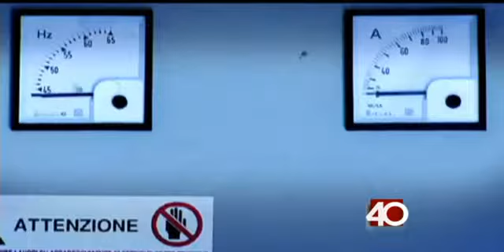Gas metano causa de explosión en PEMEX